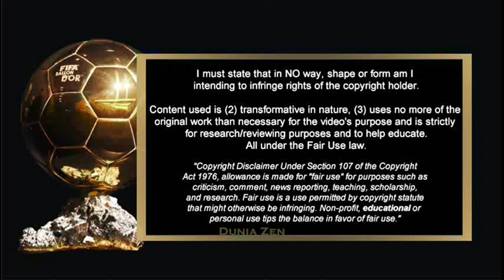BALLON D'OR 2024 - DUSAN VLAHOVIC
UPDATED ON JANUARY 24, 2024

DUSAN VLAHOVIC, THE DANGEROUS STRIKER FOR JUVENTUS AND SERBIA. CARRYING JUVENTUS TO COMPETE IN TOP OF SERIE A ITALY 2023/24. DUSAN ALSO HELP HIS NATION TO QUALIFY FOR EURO 2024.
FOR NOMINATION OF BALLON D'OR 2024. DOES HE DESERVE?

THANKS TO OFFICIAL VIDEO BY JUVENTUS

THANKS TO BACKSOUND:
ANIMALS - COLD CINEMA